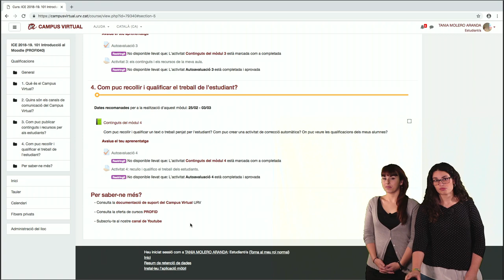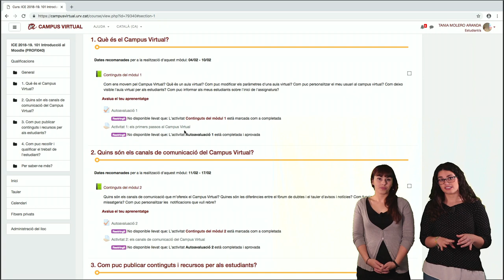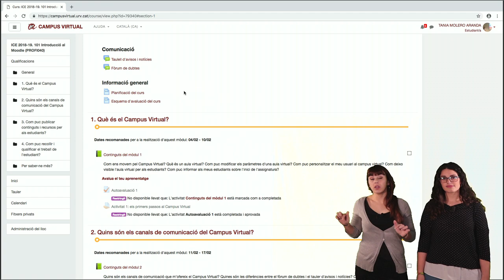Introducció a Moodle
Vídeo presentació al curs 101 - Introducció a Moodle, que ofereix el Servei de Recursos Educatius als membres de la comunitat de la URV. Aquest curs proporciona els coneixements més bàsics per començar a treballar amb el Campus Virtual de la URV i acompanyar-te en els teus primers passos dintre d’aquest entorn virtual d’ensenyament-aprenentatge.